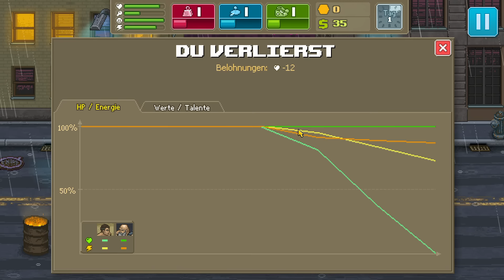Let's Play Punch Club #01 - Deutsch German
Easter Eggs galore in diesem Rocky Simulator im Retro Style =D